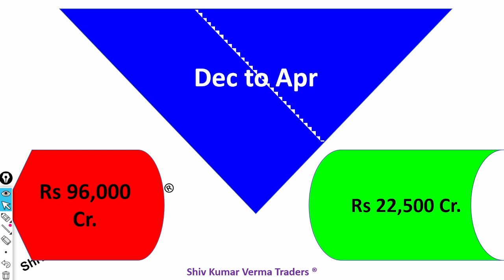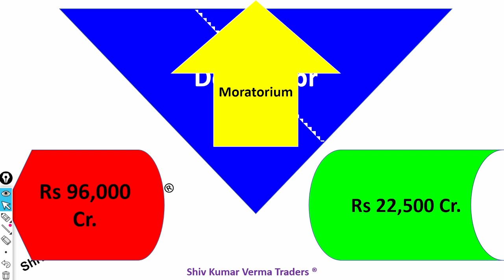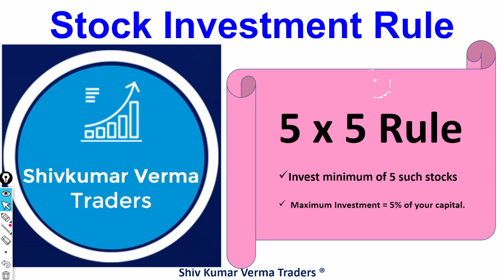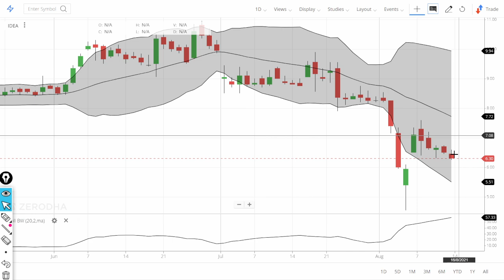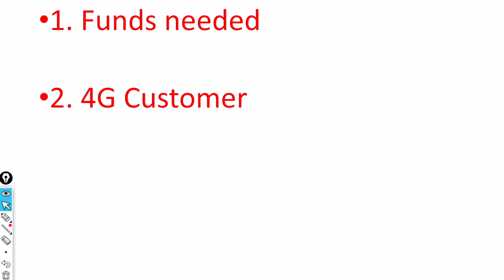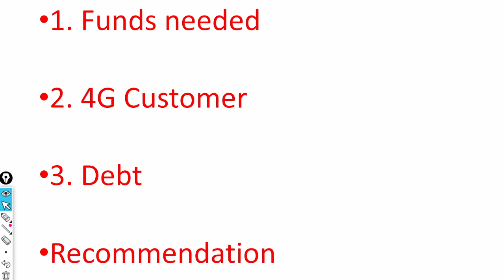Why Voda IDEA Share price is falling today? Latest News Q1 Results Vodafone IDEA Stock Value buy!!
0:02 Introduction about the company
In this video we will learn about Why Voda IDEA Share price is falling today? Latest News Q1 Results Vodafone IDEA Stock Value buy!!

7. How to earn daily Rs. 2000 risk free by Option selling (PUT & CALL option writing)
01:06 - Fundamentals of the stock

03:06 - Technicals Analysis of the stock

Vodafone-Idea reports Rs 7,319.1 crore loss in Q1 of FY 2021-22
Vi in its quarterly report (April-June 2021) stated that the revenue declined by 4.7 percent QoQ to Rs 91.5 billion on account of slowdown in economic activities due to lockdown/restrictions in several districts during the severe second wave of COVID-19.
Vodafone Idea cellular (Vi) on August 14 reported a loss of Rs 7,319.1 crore for first quarter of FY 2021-22. It also reported its total debt standing at Rs 1.91 lakh crore.

This comprise deferred spectrum payment obligations of Rs 1,060.1 billion and AGR liability of Rs 621.8 billion that are due to the government and debt from banks and financial institutions of Rs 234.0 billion. Cash and cash equivalents were Rs 9.2 billion and net debt stood at Rs 1,906.7 billion.

Vi in its quarterly report (April-June 2021) stated that the revenue declined by 4.7 percent QoQ to Rs 91.5 billion on account of slowdown in economic activities due to lockdown/restrictions in several districts during the severe second wave of COVID-19. On a reported basis, EBITDA for the quarter was Rs. 37.1 billion, with EBITDA margins at 40.5 percent vs 45.9 percent in Q4FY21, said the firm. However, its net worth stands at negative Rs 455,409 million.

"The severe second wave of COVID caused significant disruptions and slowdown in economic activities. During these challenging times, VIL continued to serve its customers and community at large by providing seamless connectivity as well as maintaining superior quality of services. Vi GIGAnet’s superior network experience on both data and voice, is testified through top rankings in independent external reports. We continue to focus on executing our strategy to keep our customers ahead, and our cost optimization plan remains on track to deliver the targeted savings. We are in active discussion with potential investors for fund raising, to achieve our strategic intent," Vodafone Idea Limited's MD and CEO Ravinder Takkar said.
06:06 - Our Recomendation

1) What are the top Stocks in News today?

2) What Stocks are expected to rise today?

3) What is the latest quarter results?

07:00 Conclusion

Yours
At YouTube Channel Share Latest News Trader
ShivKumar VermaTraders